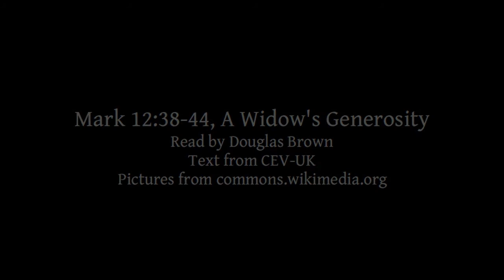Mark 12:38-44 | A Widow's Generosity | Lectionary bible reading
Mark 12:38-44, A Widow's Generosity